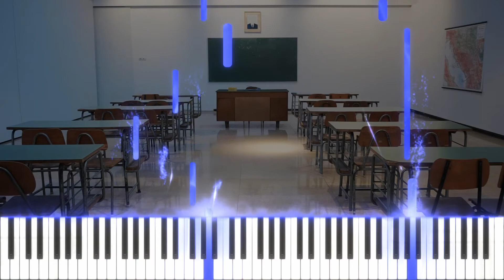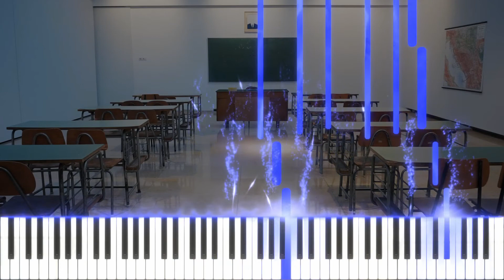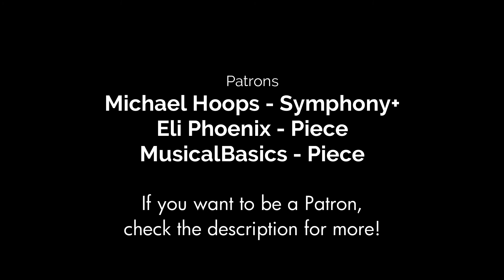Une Nuit Pluvieuse